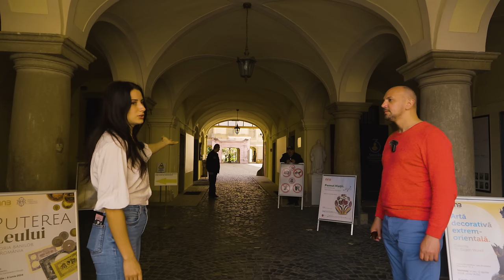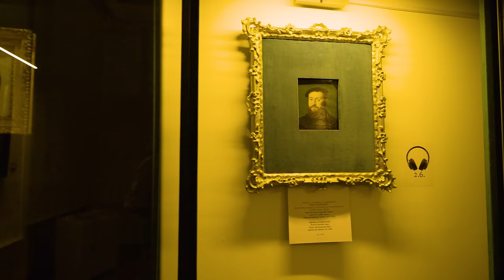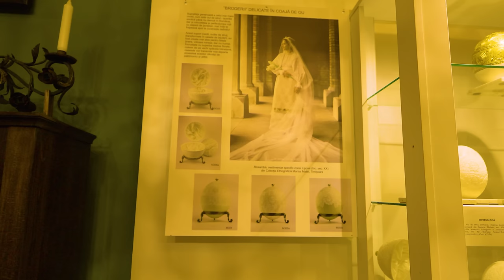Palatul Brukenthal și Istoria Sibiului!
Bine ați venit în Sibiu!

Astăzi facem tur virtual al impresionantului Palat Brukenthal din Sibiu! 🎥 În acest videoclip, vom explora fiecare colț al acestui palat istoric, cunoscut pentru arhitectura sa barocă și colecțiile valoroase.

𝐃𝐞𝐬𝐩𝐫𝐞 𝐓𝐮𝐫:

Pornim turul de la portalul palatului, pe unde intrau odinioară musafirii cu trăsurile. În prezent, această zonă adăpostește o curte interioară vastă, împodobită cu trandafiri, oferind un loc de liniște și relaxare. În curte, vedem locul unde se afla bucătăria de dulciuri, separată de bucătăria principală, crama de vinuri și camerele pentru servitori.

𝐄𝐱𝐩𝐥𝐨𝐫𝐚𝐫𝐞𝐚 𝐏𝐚𝐥𝐚𝐭𝐮𝐥𝐮𝐢:

𝐄𝐭𝐚𝐣𝐮𝐥 𝟏:

   ✦ 𝐓𝐚𝐛𝐥𝐨𝐮𝐥 𝐒𝐢𝐛𝐢𝐮𝐥𝐮𝐢 𝐝𝐢𝐧 𝟏𝟖𝟎𝟖: Aflat în biroul președintelui Klaus Johannis în perioada când era primarul Sibiului.
   ✦ 𝐒𝐚𝐥𝐨𝐧𝐮𝐥 𝐝𝐞 𝐦𝐮𝐳𝐢𝐜ă:Expune tablourile lui Samuel von Brukenthal, soția sa Katarina și fetița lor Sofia, care a decedat la numai 4 ani din cauza hidroencefaliei. Povestea tragică a familiei și destinul averii lor.
   ✦ 𝐀𝐫𝐡𝐢𝐭𝐞𝐜𝐭𝐮𝐫𝐚 𝐁𝐚𝐫𝐨𝐜ă:Palatul, construit între 1777 și 1787, cu tapet original din in, candelabre din cristal de Murano, și sobe aduse de la Viena.

      𝐙𝐨𝐧𝐚 𝐝𝐞 𝐌𝐮𝐬𝐚𝐟𝐢𝐫𝐢:

   ✦ 𝐏𝐚𝐫𝐭𝐞𝐚 𝐝𝐨𝐚𝐦𝐧𝐞𝐥𝐨𝐫:Decorată cu tapet original din mătase roșie. Camerele sunt interconectate, creând o trecere fluidă dintr-o încăpere în alta.
   ✦ 𝐒𝐮𝐟𝐫𝐚𝐠𝐞𝐫𝐢𝐚 ș𝐢 𝐝𝐨𝐫𝐦𝐢𝐭𝐨𝐫𝐮𝐥 𝐊𝐚𝐭𝐚𝐫𝐢𝐧𝐞𝐢: Desenele de pe pereți par a fi picturi 3D datorită stilului artistic.
   ✦ 𝐂𝐚𝐦𝐞𝐫𝐞𝐥𝐞 𝐩𝐞𝐧𝐭𝐫𝐮 𝐦𝐮𝐬𝐚𝐟𝐢𝐫𝐢: Expun picturi tematice, covoare anatoliene, portrete mortuare și un altar volant.

      𝐀𝐫𝐢𝐩𝐚 𝐃𝐨𝐦𝐧𝐢𝐥𝐨𝐫:

   ✦ 𝐏𝐢𝐜𝐭𝐮𝐫𝐢 𝐜𝐮 𝐬𝐜𝐞𝐧𝐞 𝐝𝐞 𝐫ă𝐳𝐛𝐨𝐢: Dulapul cu arme, toaleta și dormitorul lui Brukenthal.
   ✦ 𝐂𝐚𝐦𝐞𝐫𝐚 𝐩𝐨𝐫𝐭𝐫𝐞𝐭𝐞𝐥𝐨𝐫 𝐝𝐞 𝐟𝐚𝐦𝐢𝐥𝐢𝐞:Biroul lui Brukenthal, biroul secretarului, camera spionilor și salonul domnilor.

 𝐄𝐭𝐚𝐣𝐮𝐥 𝟐:

   ✦ 𝐂𝐨𝐥𝐞𝐜ț𝐢𝐢𝐥𝐞 𝐝𝐞 𝐚𝐫𝐭ă:Cele mai valoroase obiecte de colecție ale lui Brukenthal sunt expuse aici.